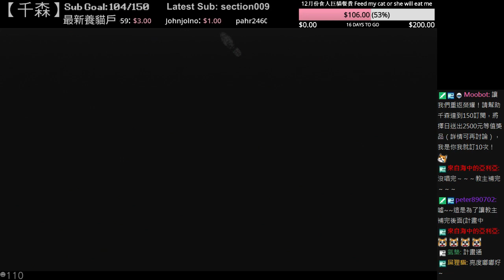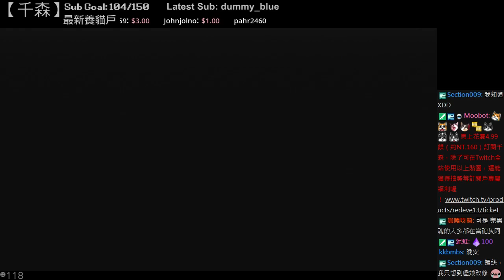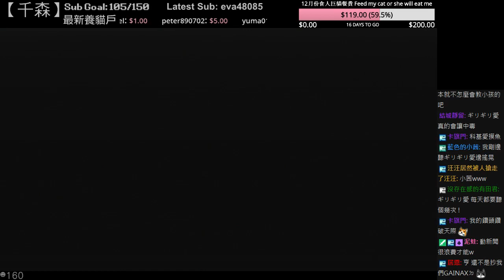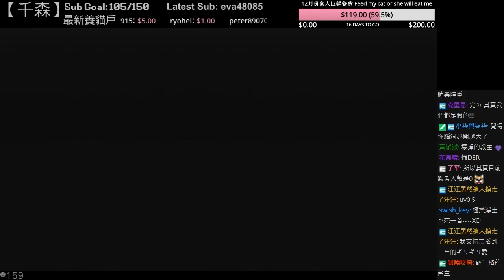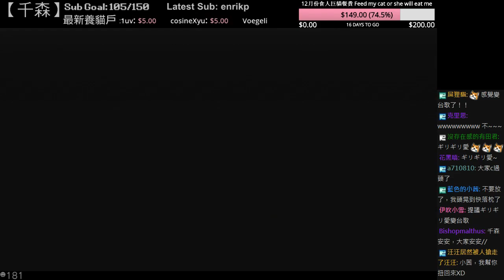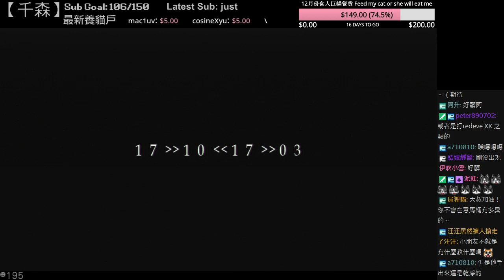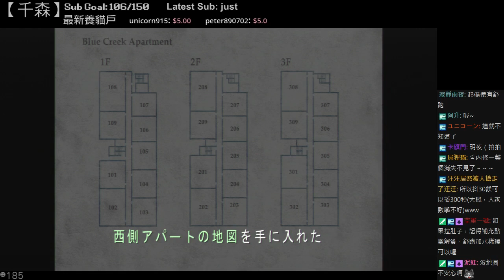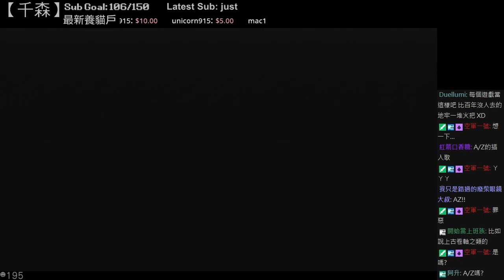【千森】Silent Hill 2 HD 第二輪 #03（繁中字幕）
有些點播歌曲會被YT消音，故刪除，請見諒(ヽ´ω`)

大家好，我是千森，感謝你觀賞我的影片！
我的實況風格是冷靜、歡樂+吐槽，
並到我的Twitch頻道觀看直播，
各位的支持就是我實況的動力喔！

★★★★強力推薦★★★★★★★★★★★★★★★★

如果你喜歡我的影片，請幫忙推廣分享唷！